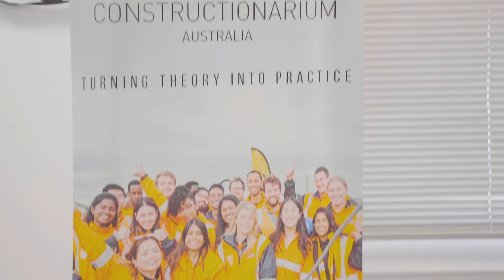Learning about the project life cycle with Constructionarium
Constructionarium Australia is a program that provides those newly entering Victoria’s civil construction industry to safely learn about the project life cycle - key roles across client, designer, contractor, and supply chain - and how a culture of collaboration positively impacts on project success.

Last month our North East Link tunnel builders Spark D&C worked as lead contractor with Constructionarium Australia, with Major Road Projects Victoria staff as part of the crew building a small bridge.

It was a great opportunity for participants to gain vital knowledge and experience in new areas across the construction industry.